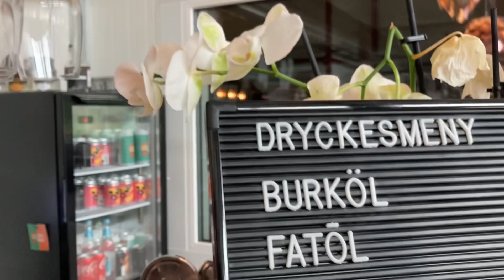Jämtlandsresa DEL3 *Ölar i ett bryggeri, Spökar det i ladugården? Hittar Ingemar Stenmarks förråd*